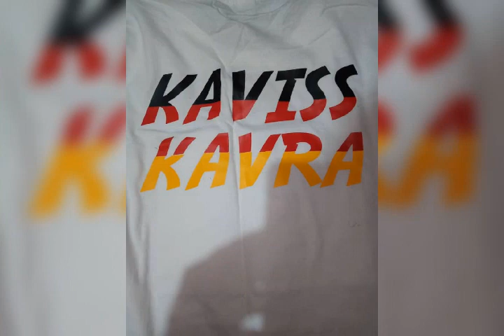البرت بلاري دو روسينيول.porowit